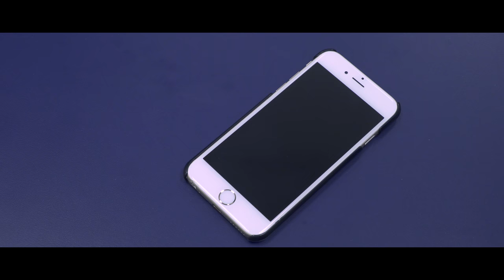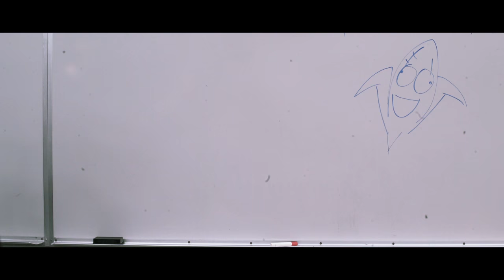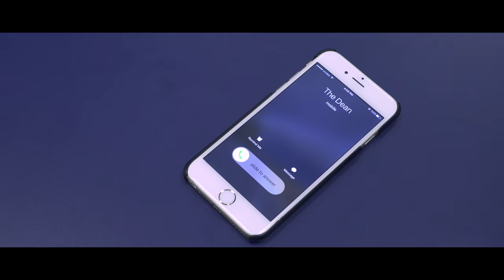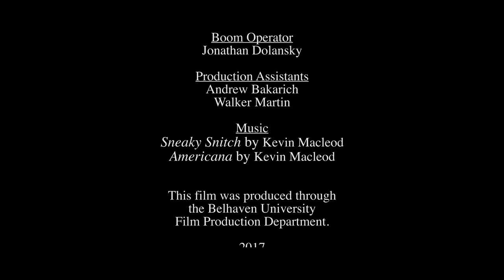Weekday at Belhaven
This is a comedic short film made by Belhaven Film Production students.